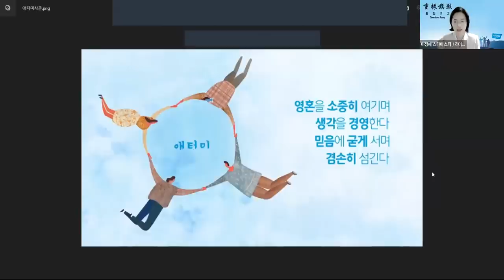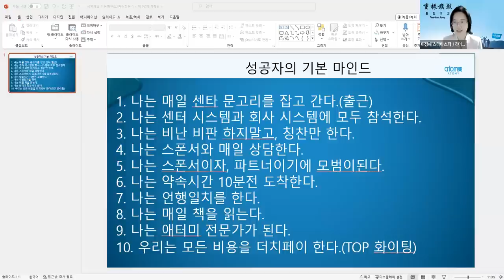TOP팀장이상 리더교육 / 노정구CM